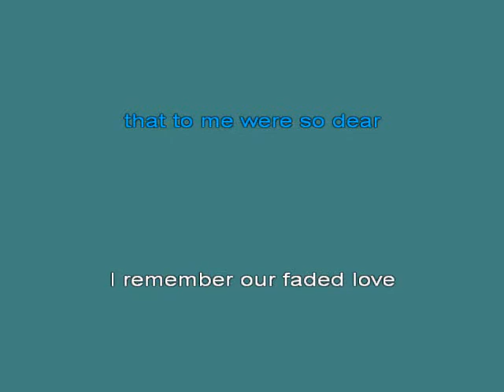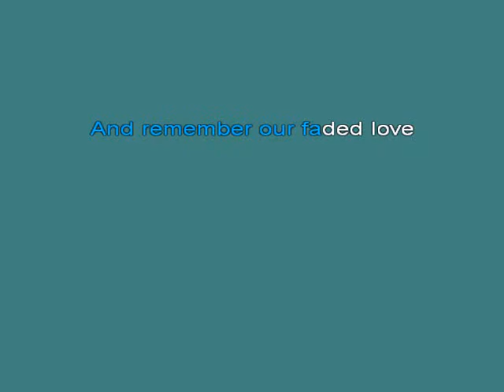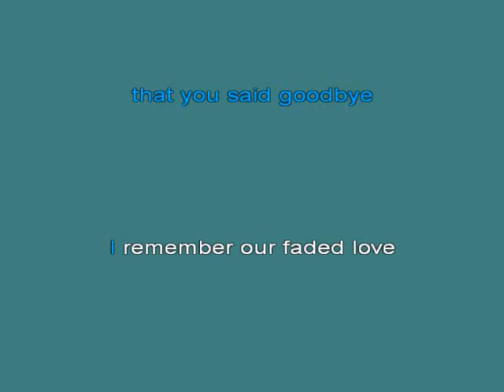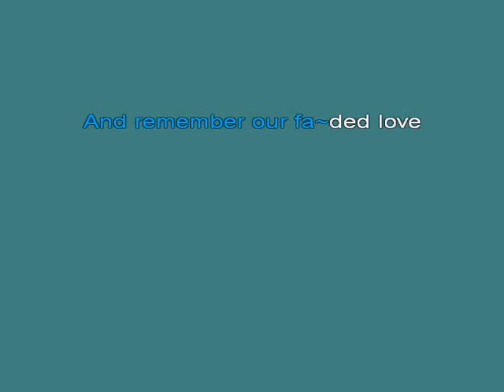Patsy Cline Faded Love [Karaoke]